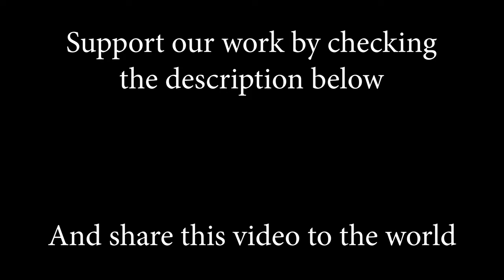The Bangles - Manic Monday; cover by Alexandra Parasca